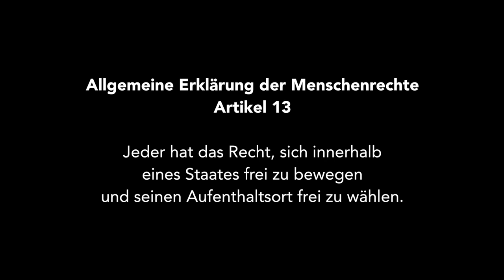Was wäre, wenn? - Tübingen ohne Menschenrechte - MRW 2018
Die Menschenrechtswoche 2018 präsentiert eine kurze, dystopische Vision von Tübingen ohne das Menschenrecht auf Bewegungsfreiheit.

Die Menschenrechtswoche Tübingen 2018: Vom 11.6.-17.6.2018

Mehr Infos: mrw-tuebingen.de

Nicole: Marleen Buschhaus
Fälscher: Thomas Halbrock
Komissar: Simon Pohl
Grenzpolizist: Frederik Pfeiffer

Regie: Meike Hebich
Kamera: Johannes Kolb
Ton/Schnitt: Constantin Pläcking

Eine Produktion von NeckarFILM
für die Menschenrechtswoche Tübingen

in Zusammenarbeit mit dem
Zentrum für Medienkompetenz
Universität Tübingen